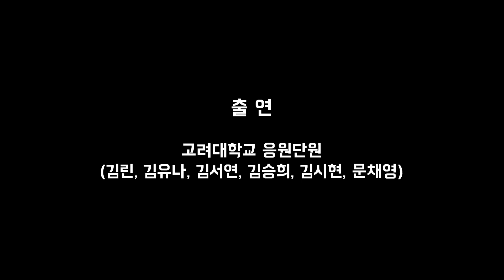[고연전 D-1] 치얼업✨ 속 응원단보다 더 응원단같은 응원단!🧨 ㄴ당연함. 고려대응원단임. | 고려대학교 응원단 마피아댄스🎩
2022, 3년만에 개최되는 정기 고연전을 맞아 고려대학교 녹지운동장에서 열심히 훈련 중인 고려대학교 응원단이 KUTV에 떴다!
과연 응원단은 응원에 얼마나 진심인가 했더니… 마피아 찾기에 더 진심인가보다…
대충 추는 모습도 간지작살…🥵 고연전에선 얼마나 멋진 모습을 보여줄지!!!

고연전 속 응원단 모습도, 고연전 중계는 KUTV

66기 한하은, 67기 김나영, 68기 이수진, 68기 이예진